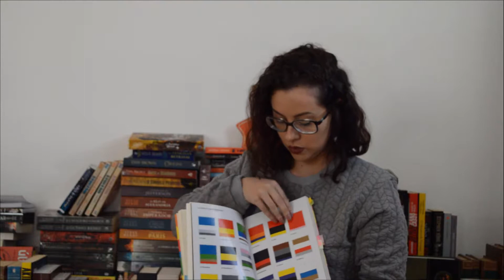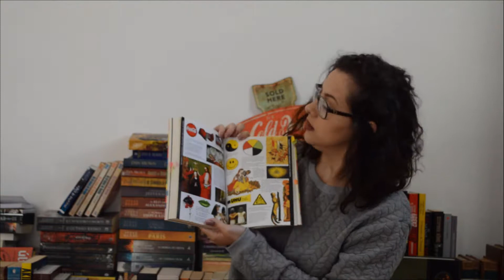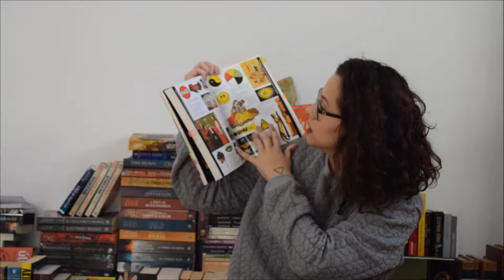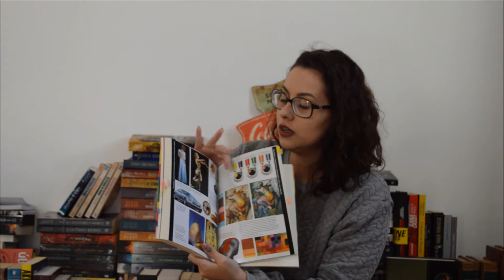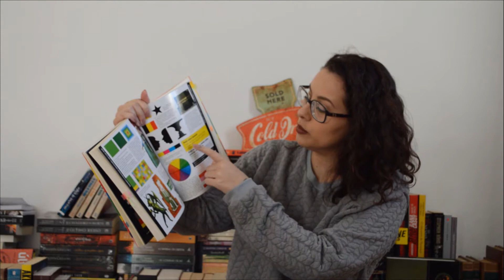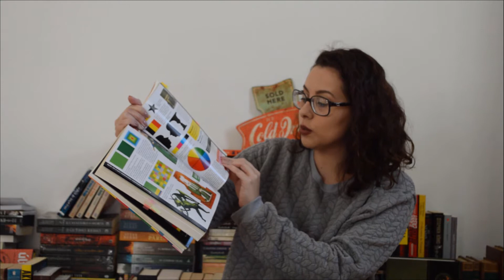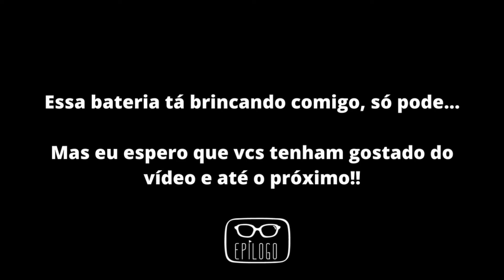A psicologia das cores (Eva Heller) - Epílogo Literatura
Oláa!!

Mais um livro super bacana para os estudantes de design!
Livro: A psicologia das cores - Eva Heller (Editora: Gustavo Gili)